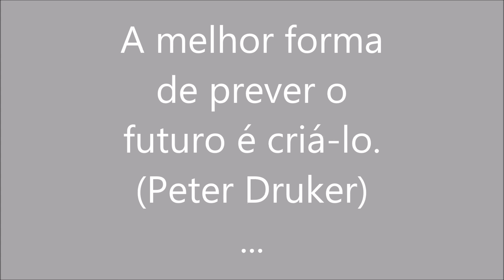RenatoGondomar 2016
Gondomar Sub 19 - Campeonato 1ª Divisão 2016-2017
Renato Justo Silva